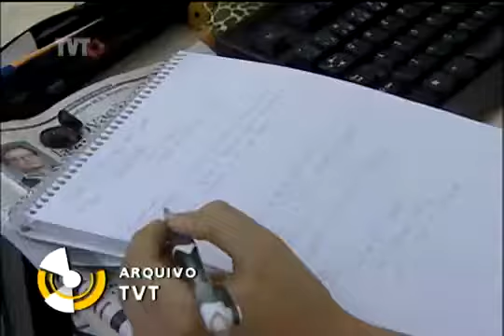Ex-presidente Lula comemora 5 anos da UFABC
A Universidade Federal do ABC já conta hoje com 6 mil estudantes e foi uma das 12 universidades federais inaugurada pelo então presidente Luiz Inácio Lula da Silva.